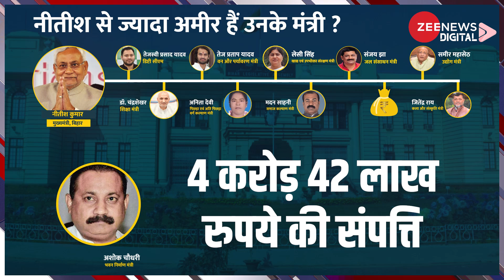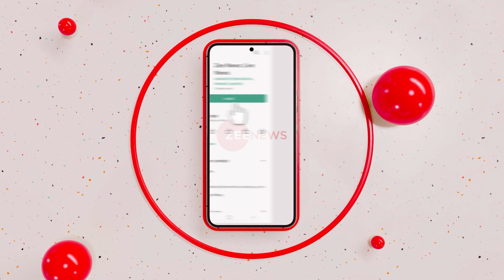Bihar: Nitish Kumar के मंत्रियों की संपत्ति चौंका देगी! | Nitish Kumar Asset | Tejashwi Yadav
हाल ही में बिहार के CM Nitish Kumar और उनके कैबिनेट मंत्रियों ने अपनी संपत्ति का ब्योरा सार्वजनिक किया जिसे जानकर हैरानी जरूर होगी . दरसअल, बिहार के CM नीतीश कुमार की जितनी संपत्ति है उससे ज्यादा तो उनके कई मंत्रियों की संपत्ति है.

Recently Bihar CM Nitish Kumar and his cabinet ministers made public the details of their assets which would be surprising to know. In fact, the wealth of Bihar's CM Nitish Kumar is more than that of many of his ministers.